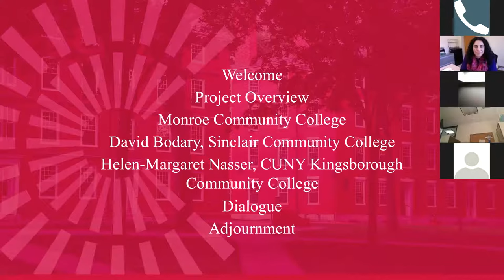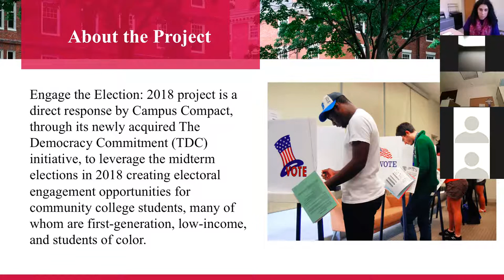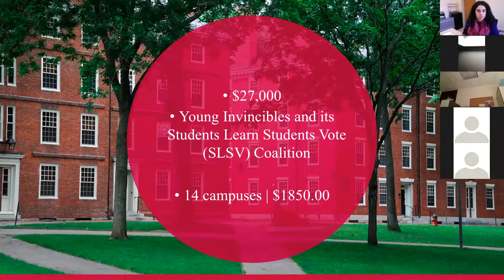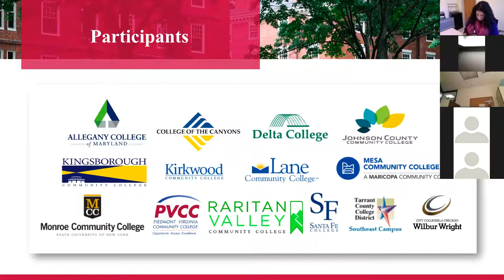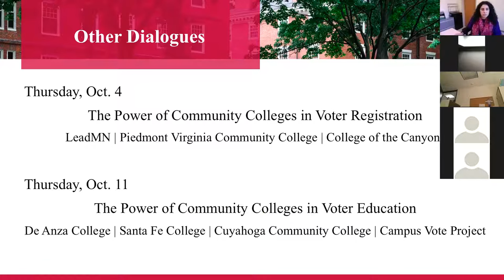Virtual Dialogue: The Power of Community Colleges in Voter Turnout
Presented as part of our 2018 Engage the Election Project, this virtual dialogue features an open discussion of the challenges and opportunities unique to community colleges regarding voter turnout.

The conversation is led by:
Verdis Robinson, director of community college engagement at Campus Compact
Dr. David Bodary, Sinclair Community College, OH
Dr. Mary Frances Archey, Community College of Allegheny County, PA
Helen-Margaret Nasser, CUNY Kingsborough Community College